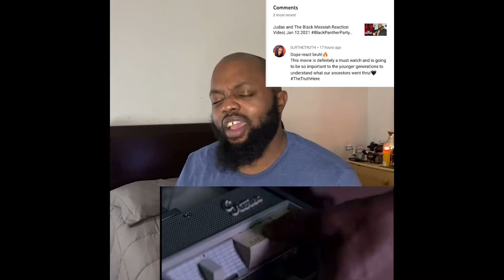KANGSTEPHREACTS: Son of the South (2021) Trailer|Reaction Video